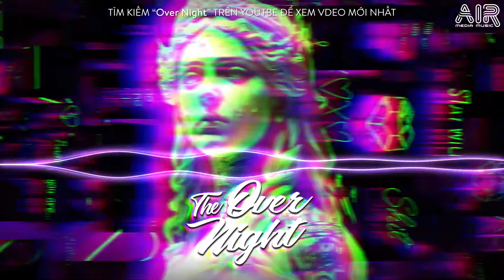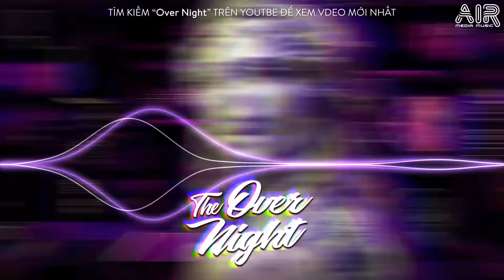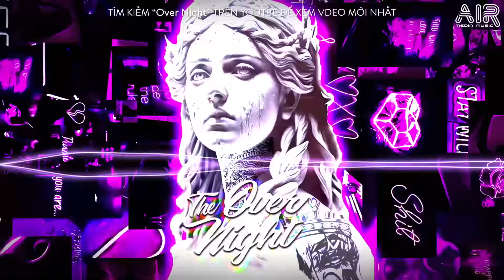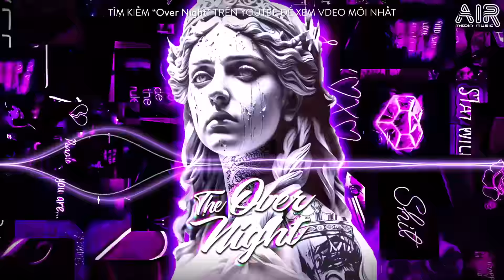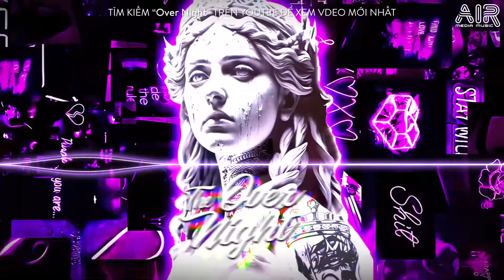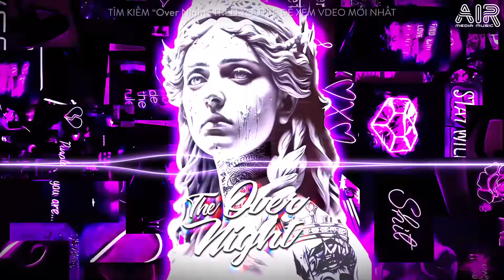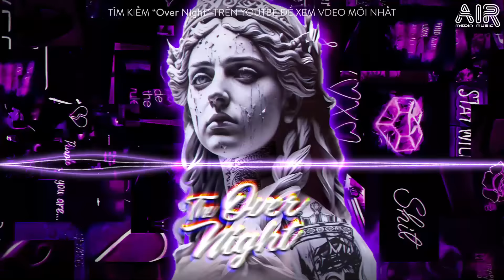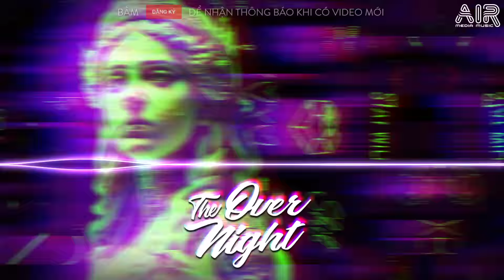Về Đây Em Lo Remix - Xa Nhau Mình Em Đau Em Giấu Anh Có Hay Hot TikTok - Tôi Ơi Buồn Làm Gì Remix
📸 Nguồn ảnh: Đang cập nhật...

© Bản quyền video thuộc về Over Night
© Copyright by Over Night ☞ Do not Reup